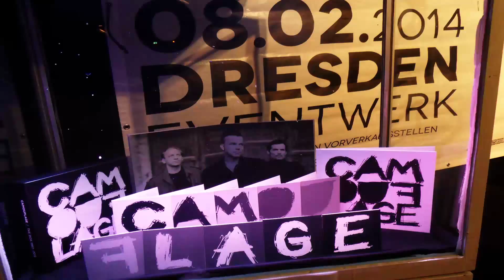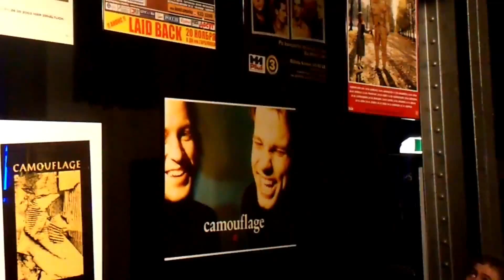Camouflage Exhibition Dresden 2014 / Ausstellung Jubiläumskonzert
8.2.2014, Dresden Eventwerk, 30th anniversary concert